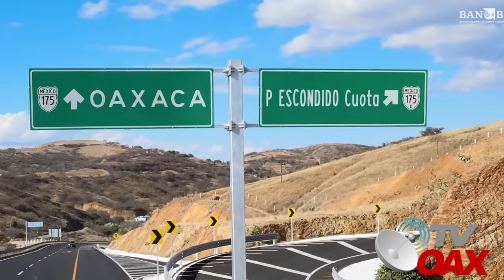Oaxaca estrena Supercarretera a puerto escondido, AMLO firma decreto para que sea gratis el transito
El presidente Andrés Manuel López Obrador inauguró este 4 de febrero la carretera Barranca Larga-Ventanilla, obra que conecta a la ciudad de Oaxaca con la Costa del Pacífico, carretera que ahorrará 4 horas de camino y tardó 19 años en construcción.
00:00 Intro
00:05 inicia el video
01:19  3 expresidente no pudieron con esta mega obra.
01:40 AMLO corta liston Inaugural
02:52 AMLO cumple con el pueblo de Oaxaca
05:49 El Presidente inaugura esta emblematica obra en Oaxaca
08:15 AMLO cumple compromisos con los pueblos originarios de Oax.
08:47 AMLO firma decreto para que el paso sea libre gratis para todos.